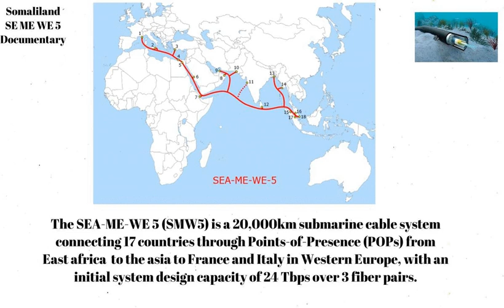Somaliland Submarine cable Documentary